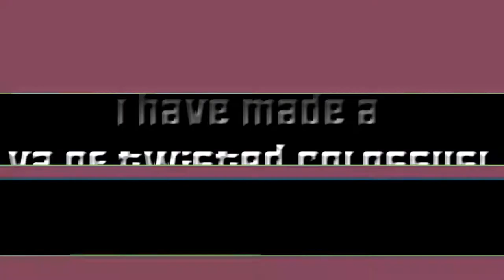2,000 Subscribers Special! Minecraft Twisted Colossus V2! SFMM Roller Coaster Recreation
We finally made it to 2K, you guys are awesome! About 2 and a half years ago, I uploaded a recreation of Twisted Colossus at Six Flags Magic Mountain. For a very long time, that was my most popular video, recently getting 20,000 views (until my Like an Enderman coaster video came out which currently has 700,000+ views :0). To celebrate me reaching the landmark of 2,000 subscribers, I have made an updated recreation; a v2.0 of Twisted Colossus. I spent my entire Thanksgiving Break working on this, so I hope you guys all enjoy!!! :D

Intro:
Never Gonna Catch the Thug (Goblin Remix)